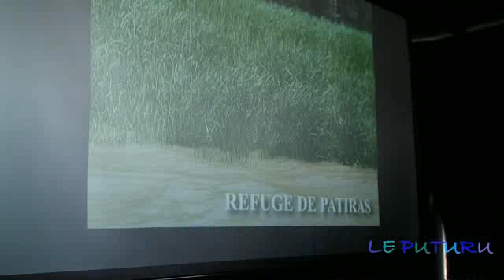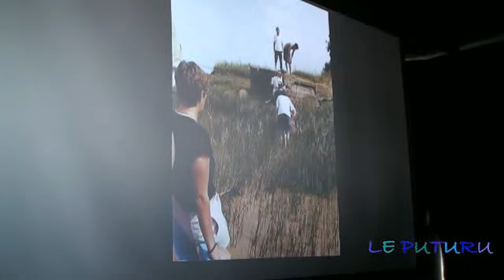Une journée sur l'île de Patiras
avec les Gens d'Estuaire